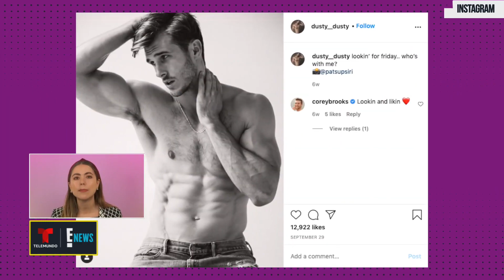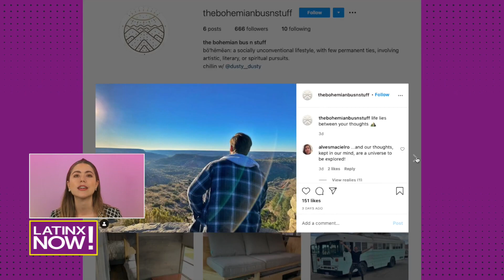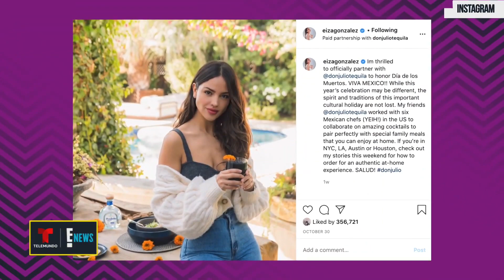Eiza Gonzalez y el “hottie” que la acompaña | Latinx Now! | Universo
Video oficial de Universo. Eiza Gonzalez parece tener novio nuevo y les contamos quién es y a que se dedica. Además, tenemos el ‘update’ de Eiza y Timothée Chalamet, esto y más en el Breakdown de Latinx Now!